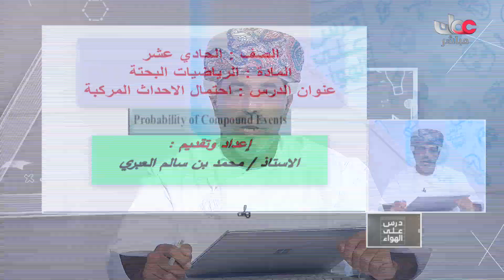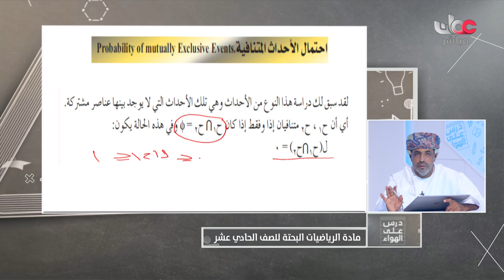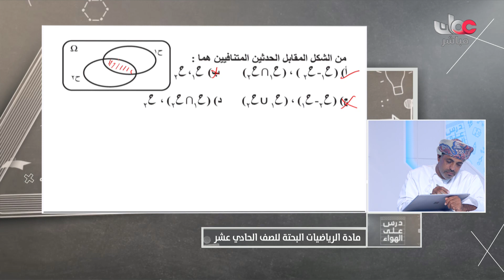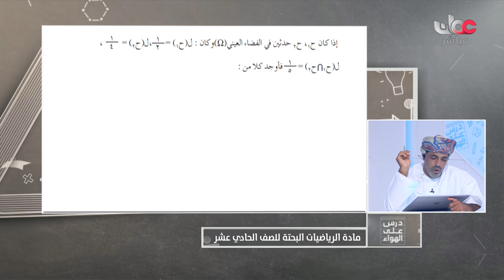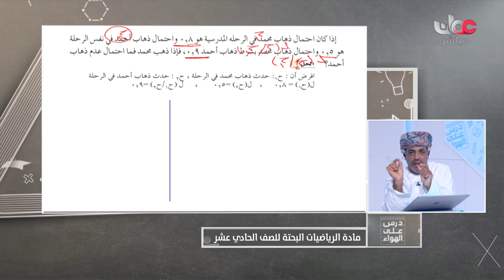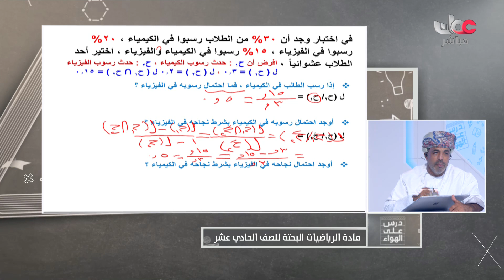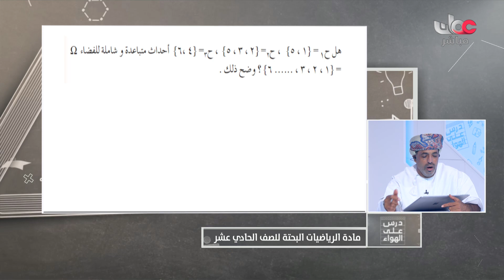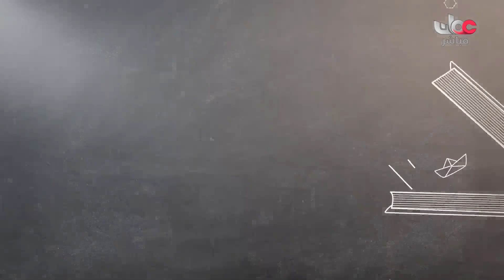احتمال الاحداث المركبة الرياضيات البحتة للصف الحادي عشر الفصل الأول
الفصل الدراسي الأول 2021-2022- الإثنين 27 ديسمبر 2021م - الرياضيات البحتة
 أ. محمد بن سالم العبري
للصف  الحادي عشر الفصل الدراسي الأول
 الرياضيات البحتة